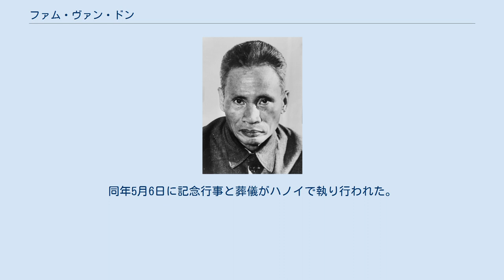ファム・ヴァン・ドン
ファム・ヴァン・ドン（ベトナム語：Phạm Văn Đồng/ 范文同 発音、1906年3月1日 - 2000年4月29日）は、ベトナムの政治家。
ホー・チ・ミンの側近。
1955年から1976年までベトナム民主共和国（北ベトナム）の、1976年の南北ベトナム統一後は1987年まで、合計32年間にわたり首相を務めた。
 公式記録によれば、ファム・ヴァン・ドンは1906年3月1日、ベトナム中部のクアンガイ省モードゥク県ドゥクタン村の役人の家に生まれた。
 1925年、18歳の時、彼は有名な愛国学者ファン・チュー・チンの死を悼む学生の座り込み運動に、学生仲間の一人として参加した。
この頃に、彼は共産党および統一ベトナムへの関心を高める。
1926年、彼は中国南部・広州へと向かい、ここで阮愛国（後にホー・チ・ミンとして知られる）により運営される訓練コースに参加した。
 1929年に帰国し、彼はサイゴンにおいて革命同志会のための活動した。
しかし同年、フランス植民地当局により逮捕され、裁判で懲役10年の判決を受けた。
 1936年、選挙で勝利したフランス人民戦線政府による恩赦で釈放されるまで、彼はプロコンドール島監獄で過ごした。
 1940年、インドシナ共産党に参加し、その後はホー・チ・ミンにより指導された様々な活動に貢献した。
1945年の八月革命で、ホー・チ・ミンが権力の座に登ると、ファム・ヴァン・ドンはベトナム民主共和国新政府の財務相に任命され、1954年までこの職にあった。
また彼は、1946年5月、フランス・フォンテーヌブローの仏越戦後交渉において、ベトナム側代表団長を務めた。
 日本の降伏に続き、ベトミン軍は1945年から1954年の第一次インドシナ戦争において、フランス植民地軍と戦った。
フランスは1954年、ディエンビエンフーの戦いにおける大敗北を受け、講和を求めるようになった。
1954年5月、彼はジュネーヴ会談において、ホー・チ・ミン政権の代表団を率いた。
激しい交渉の後、和平条約が結ばれ、フランス軍は新たに独立した北ベトナムとの直接対決から撤退した。
ファム・ヴァン・ドンは、フランス首相ピエール・マンデス＝フランスとともに、この和平協定に署名した。
 1954年4月、彼は副首相兼外相に就任。
さらに1955年9月、第1期第5回国会において、ホー・チ・ミンが兼任していた首相職を継いだ。
以後彼は、抗米戦争期のベトナム指導者の一人として知られる。
アメリカとの戦闘に際し、ベトナムを資金援助した中華人民共和国政府と緊密な関係を持つことで知られる。
彼はまた、リンドン・ジョンソン及びリチャード・ニクソン政権期、戦闘終結のための和平会談に関わった人物の一人でもあった。
 ベトナム戦争終結後の1976年7月、第6期第1回国会においてベトナム社会主義共和国が樹立され、ファン・ヴァン・ドンは改めて首相に選出された。
 一般にファム・ヴァン・ドンは、頑固な共産主義的・偉大な民族主義的な指導者、ホー・チ・ミンの最も忠実な弟子の一人、独立・統一のためのベトナムの戦いにおける主要人物、と考えられた。
とりわけ、1975年のベトナム統一後は、党内の数々の闘争から中立的立場を維持しようとした政治家として知られた。
1981年、スタンレー・カーノウとのインタビューで、ファム・ヴァン・ドンは述べている "ええ、我々はアメリカを打ち負かしました。
しかし今、我々は様々な問題に悩まされています。
食糧も十分ではありません。
我々は貧しい、発展途上の国家です。
あなたもご存知のとおり、戦争を遂行することは簡単です。
しかし、一国を運営することはとても難しいのです。
" このプラグマティズムが、32年間彼が首相の座に留まり続けた理由かもしれない。
1987年12月、第6回党大会において、彼の引退が承認された。
 公的機関からは引退したものの、彼は1986年12月から1997年まで、党中央委員会顧問を務めた。
1990年9月3日には、グエン・ヴァン・リン書記長、ドー・ムオイ首相とともに秘密裏に中国の四川省成都を訪問し、中越関係改善のために江沢民総書記と会談している。
 また彼はしばしば、汚職を止めるため、大きな努力をするよう党に働きかけた。
しかし、今日のベトナムにおいても汚職は大きな問題として残っている。
中央委員会顧問の任...